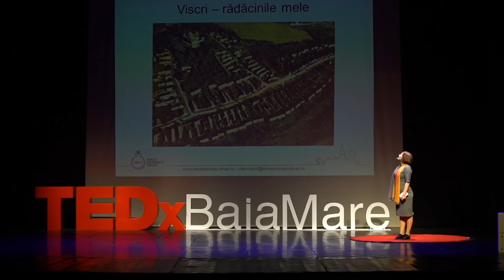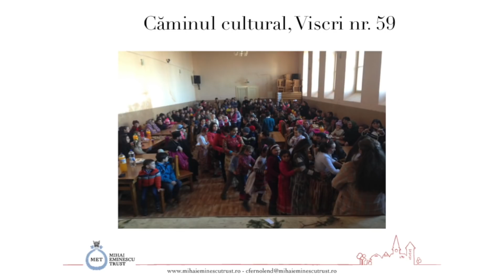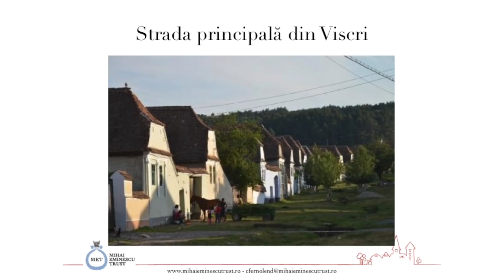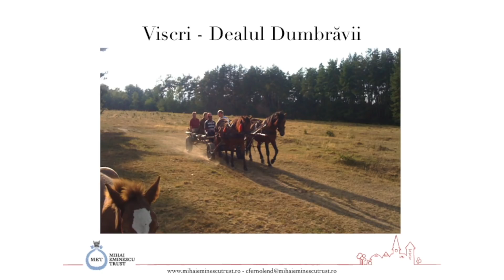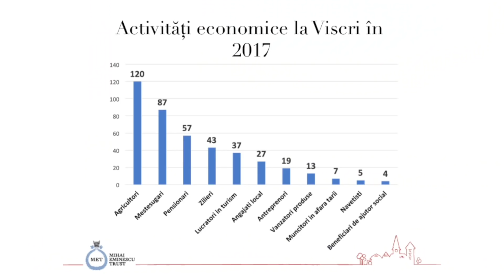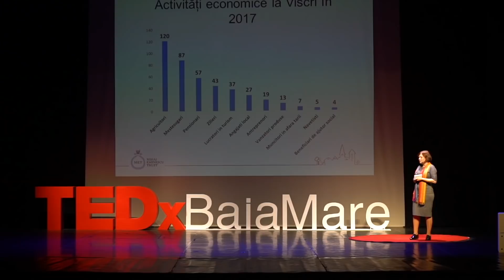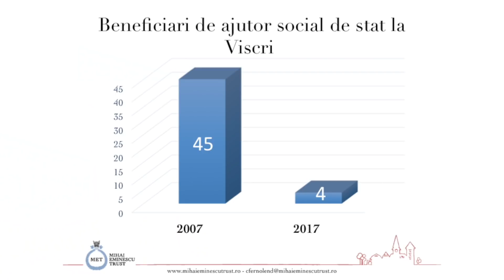Cărămidă cu cărămidă se clădește spiritul comunității | CAROLINE FERNOLEND | TEDxBaiaMare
Caroline Fernolend, Presedinte și director executiv al Fundatiei Mihai Eminescu Trust
Exista un sat care din 1999 a intrat in Patrimoniul Mondial UNESCO. Un sat care, la o populatie de aproximativ 400 de locuitori, atrage anual peste 40.000 de turisti din toate colturile lumii.
Caroline Fernolend a prezentat procesul de transformare prin care satul sau natal, Viscri, a trecut in ultimii 20 de ani. Astazi, Viscri este un simbol a renasterii pentru satele din Romania si din Europa.
This talk was given at a TEDx event using the TED conference format but independently organized by a local community. Ceea ce o motivează pe Caroline Fernolend este dragostea față de patrimoniul unic al satelor și orașelor din Transilvania și dedicarea pentru prosperitatea comunităților rurale. Așadar, în ultimii 27 de ani, Caroline s-a implicat pentru păstrarea a ceea ce i-a fost transmis din generație în generație și pentru îmbunătățirea calității vieții oamenilor din comunitatea ei.
Ca director executiv și, de curand, președinte al Fundației Mihai Eminescu Trust (MET), împreună cu echipa sa foarte dedicată, Caroline a transformat MET,într-una dintre cele mai apreciate organizații neguvernamentale specializate în reabilitarea patrimoniului și dezvoltare rurală sustenabilă din România.
Până în prezent, Caroline și echipa fundației au inițiat si implementat în 18 de ani peste 1.200 de proiecte în peste 100 de sate din Transilvania. This talk was given at a TEDx event using the TED conference format but independently organized by a local community.